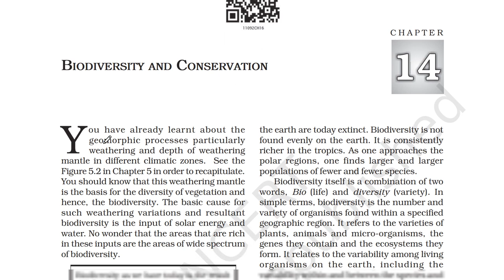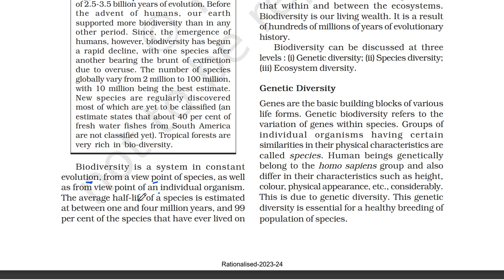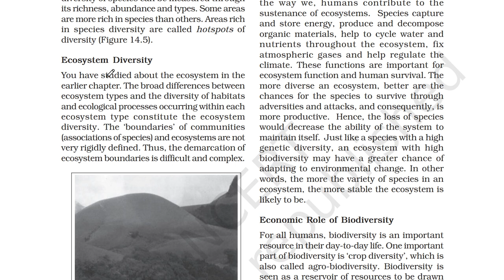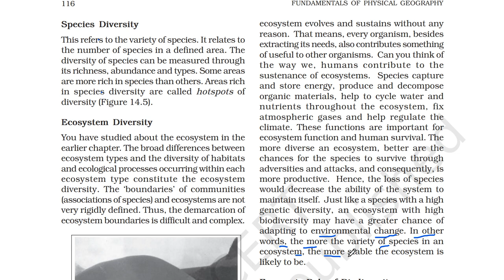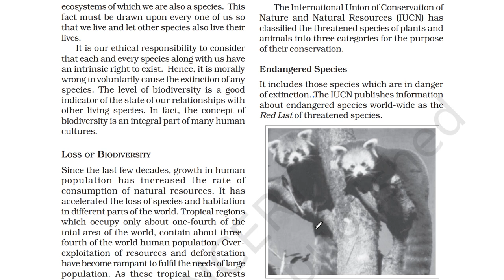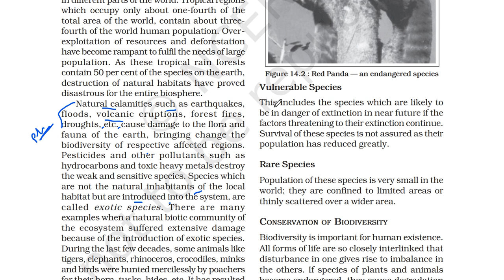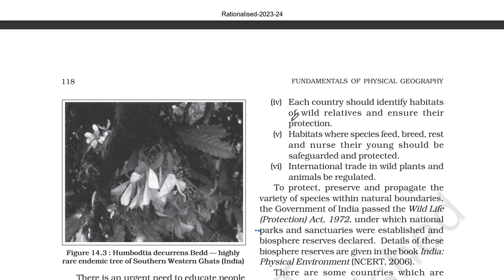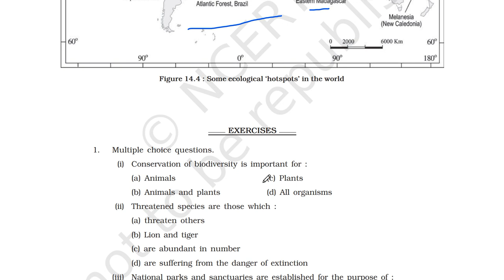Biodiversity and Conservation Ch-14 | Fundamentals of Physical Geography Class 11 NCERT